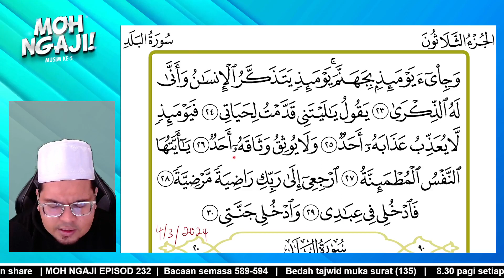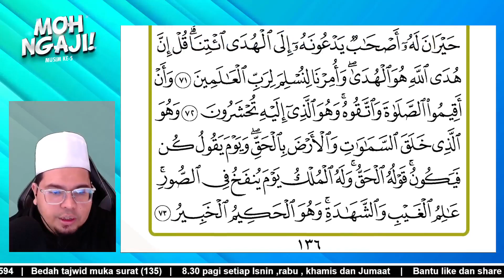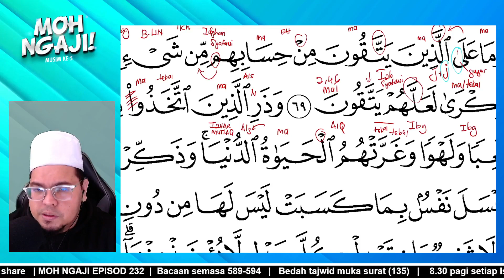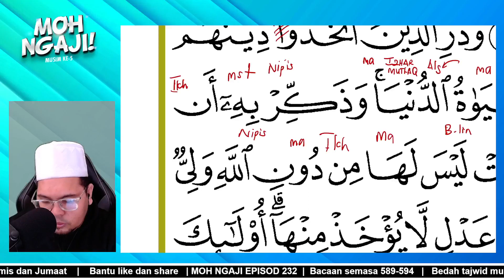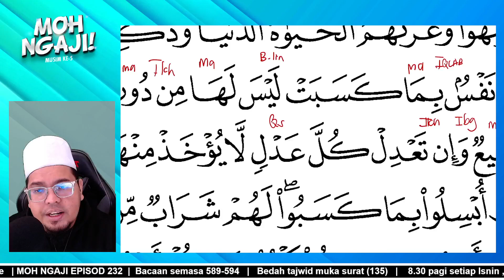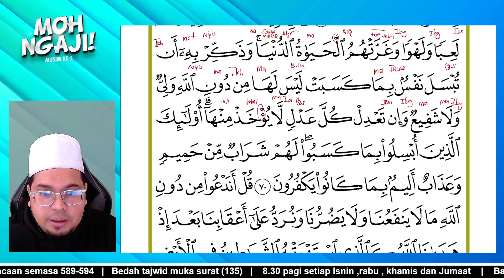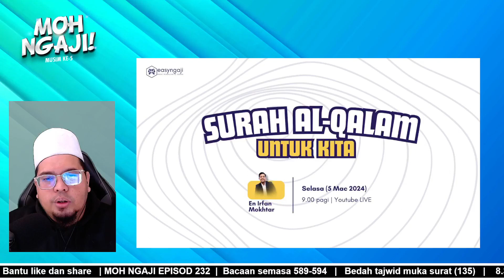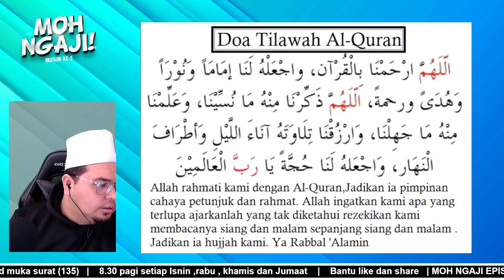#114. MOH NGAJI MUSIM KE 5 | EPISOD 114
Jom Sertai IMS Al-Qalam
Jom Dapatkan Kit Easy Tajwid